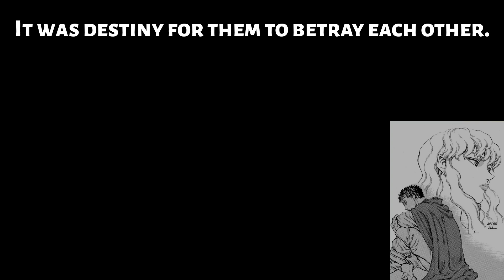Berserk: How important it is to appreciate people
How important is it to appreciate people? And most of all, friends?
Berserk's Guts and Griffith were loners, but developed an interesting bond with each other. Though not a typical friendship of hanging out and talking about something trivial, they were warriors amidst a war, who could rely on each other in the most extreme of occasions.
Guts was having trouble communicating.
Griffith was heavily possessive.
The betrayal of Guts by leaving the Band of the Hawk reignited Griffith's possessive qualities, which were at their peak when it came to Guts.
The departure of an old friend at such a sudden rate was a severe form of distrust and a diswant to be a part of this friendship anymore, or so it seemed.

It was destiny for them to seperate. A destiny which would later lead to a catastophe.
Griffith held Guts dear, as seen in his dream before the Eclipse.
Guts meant something important to him.
Only had they tried to figure it out openly, instead of acting silently and sicretively...